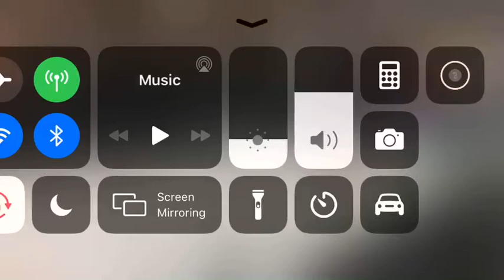Dawson Breau @breau2002 2002, D, 5'10, 173, Fredericton Caps MAAA1